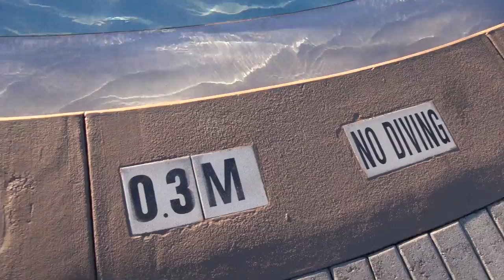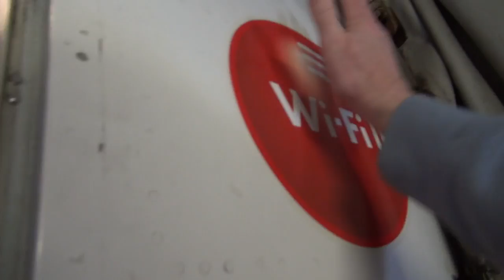We FORGOT to TOUCH the PLANE! and DISASTER STRIKES! ✈️- vlog e296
We FORGOT to touch the PLANE! DISASTER! And we paid the price!  The Burke Bunch heads home ... but it's a LONG flight back!  🤪😁😀

🎥 Follow Us 🎥

"Caper Sauce", "Like My Status", "Yellowtail and Me", "One More Time 001", "Get it Done Sting", "Now to This 3" and "Again and Again" courtesy of Jingle Punks.